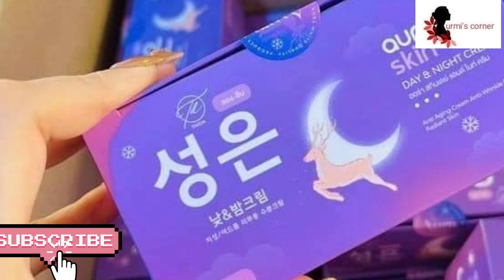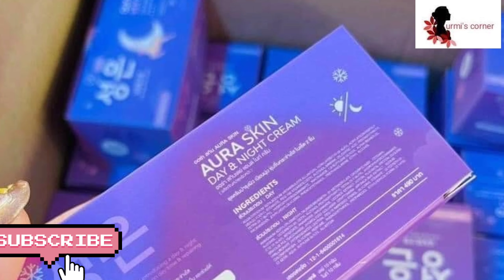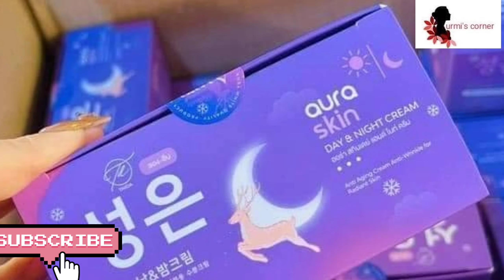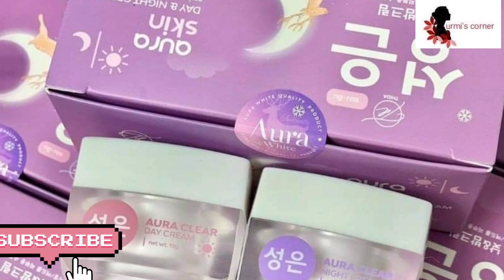মুখের কালো এবং বাদামের তেল দূর করে ধবধবে ফর্সা করবে কোন ক্ষতি ছাড়া কিভাবে তা জেনে নিন।।